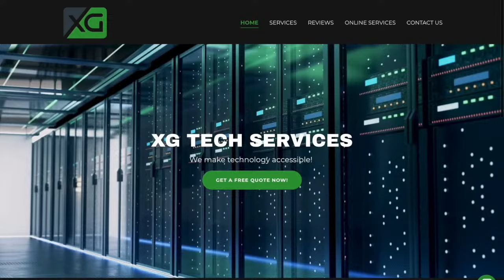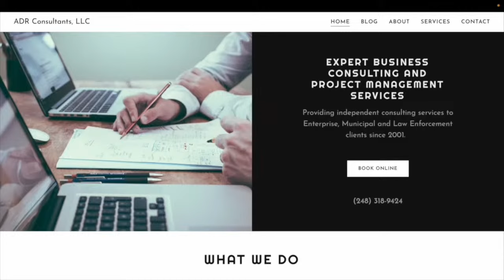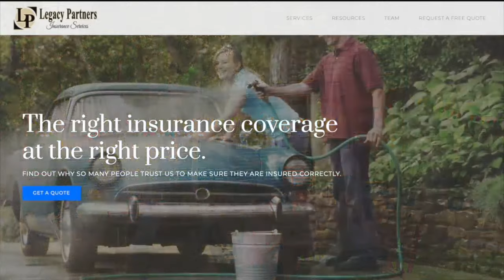Spineless & Gutless: American Politics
Spineless is one thing. Gutless is deadly.
The State of American Politics.

On the show: My mom, Congressman Thrifty Acres, and Joey Bunz.